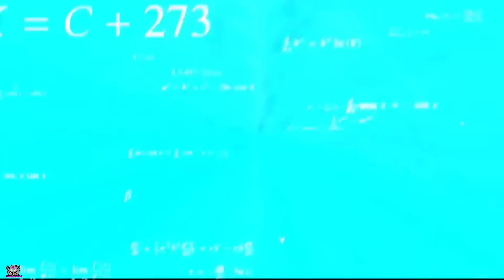Gamers RIP LOGIC in Minecraft 🔴 techno gamerz, live Insaan, bbs, gamerfleet, yessmartypie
Video credit -

⚫Sohaan singh

⚫Mine crafterz

⚫Mr.bertdown gaming

HII

FRIENDS

YOUR QUERY